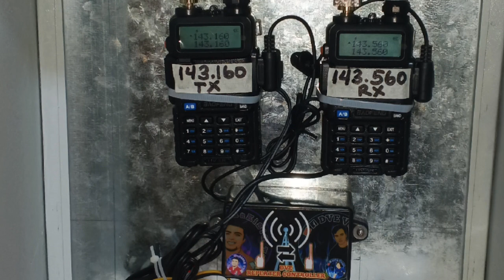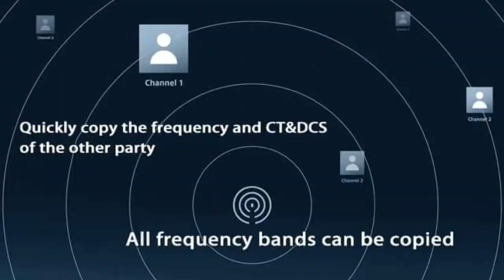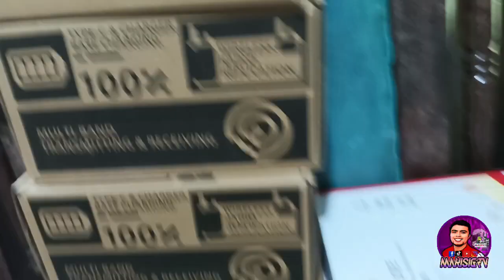WURUI AND TXQ RADIO -NEW STOCKS (UNBOXING)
TITLE ▶  WURUI AND TXQ RADIO (NEW STOCKS) UNBOXING

⏩   Available na po mga MAKISIG ang ating mga radio Wurui at TXQ marami n po tayong stocks.

Latest Upload▶  REPEATER BOX (PORTABLE TO PORTABLE

STICKER💠
(ACAPRINTS)

OFFICIAL STORE @ SHOPPER APPS
GOOD NEWS MGA MAKISIG MERON NA PO TAYONG SHOP SA SHOPPEE🥰🥰🥰🥰

Follow for more details😊
shopee.ph/makisig.tv